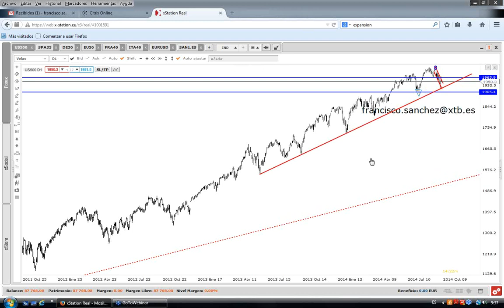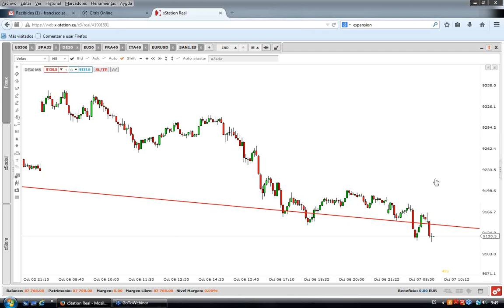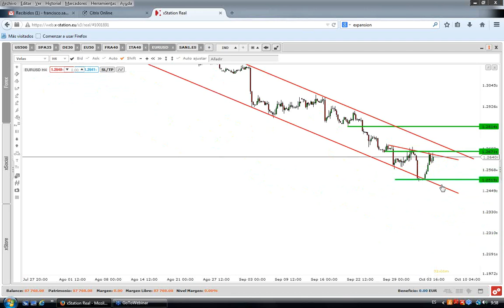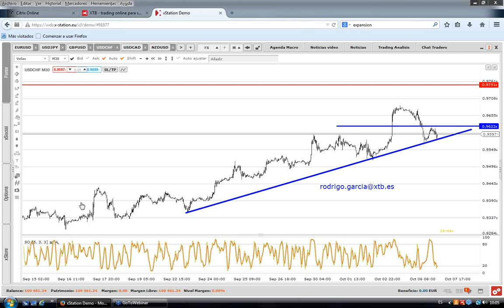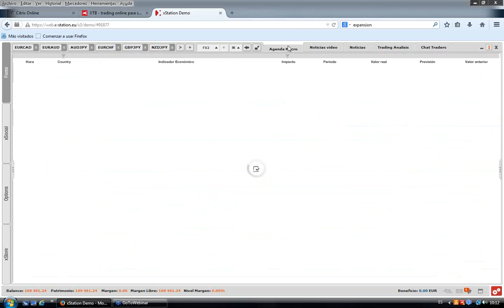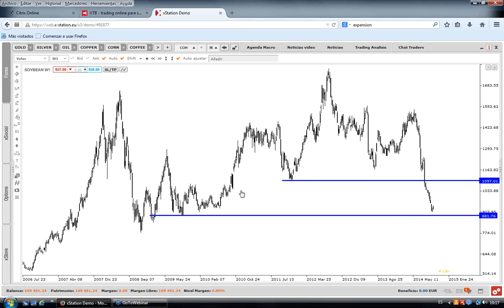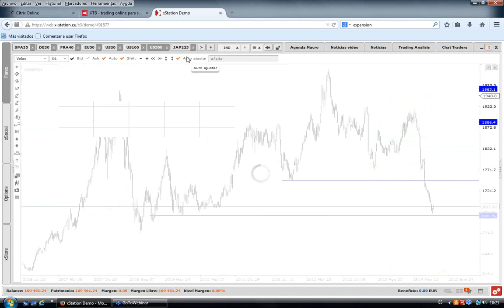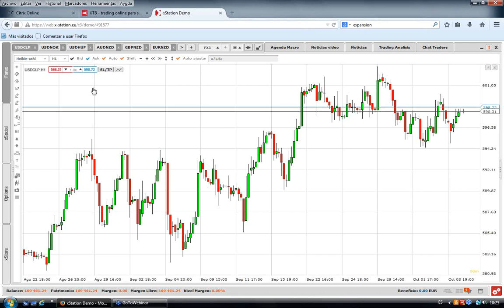Morning Meeting: Apertura del mercado europeo. Francisco Sánchez-Matamoros. 07/10/2014